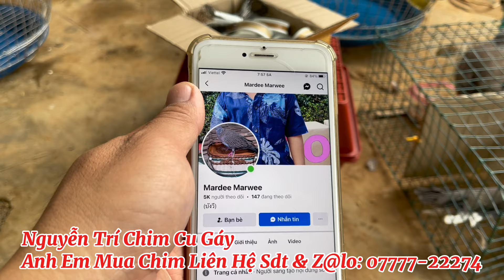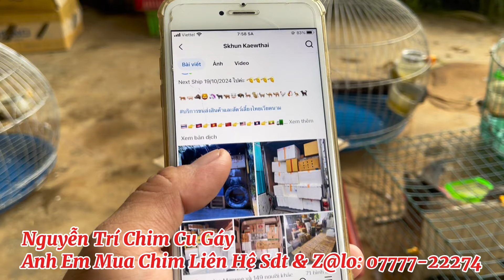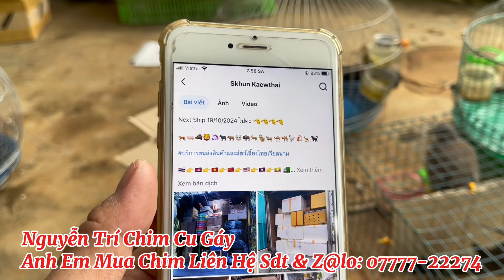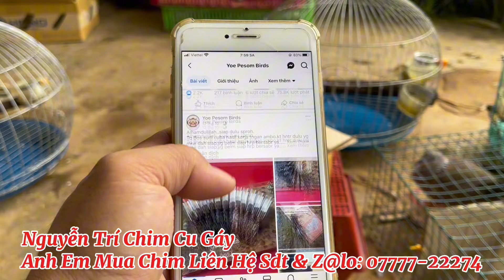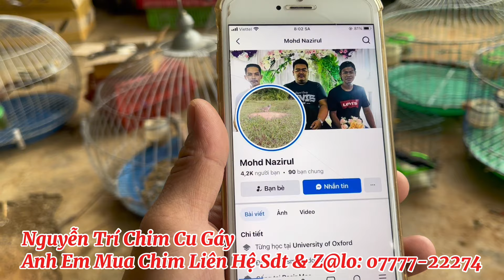Cu Gáy Malaysia Và Giò Cước Malaysia Chuẩn Hàng Nhập Giới Thiệu Nguồn Gốc Cùng Anh Em